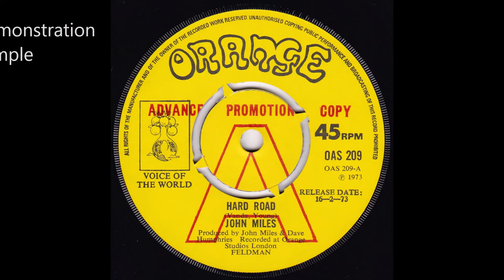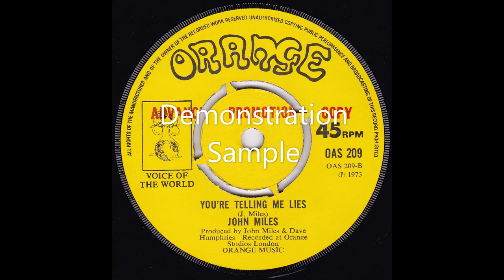John Miles Hard Road Orange Records 1973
John Miles
Hard Road
You're Telling Me Lies
Orange OAS 209 1973
There is currently linked from eBay as this
Advance Promotion Copy, was for sale
Other images are from on-line to show regular copies